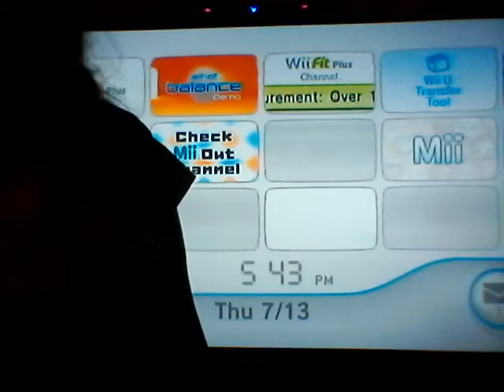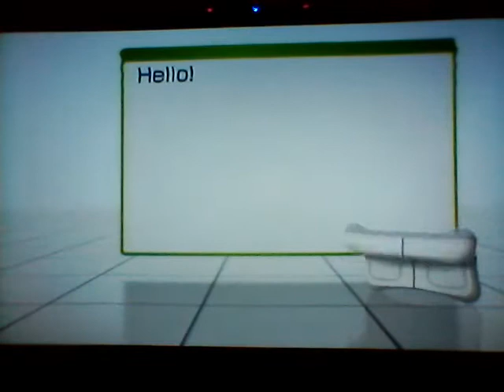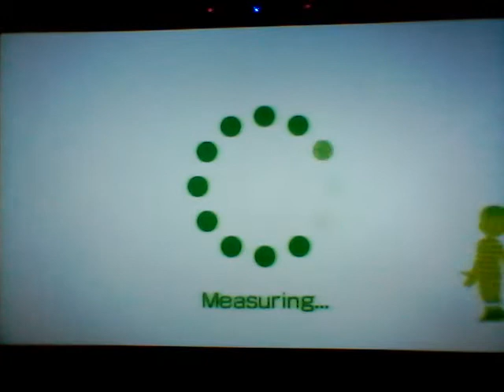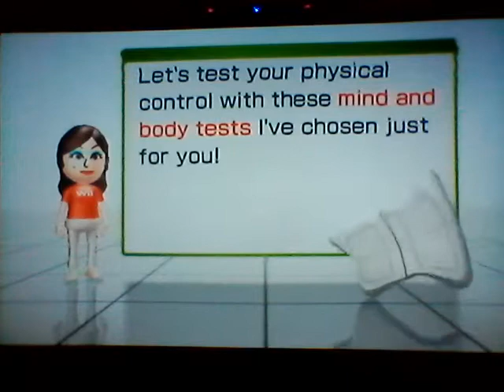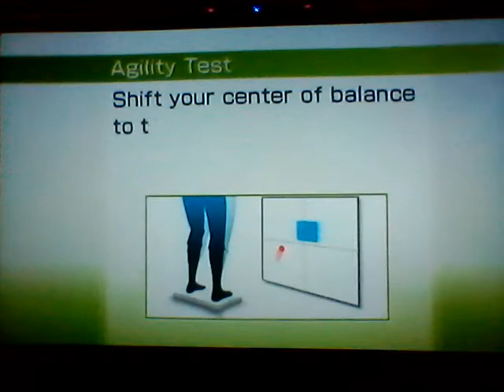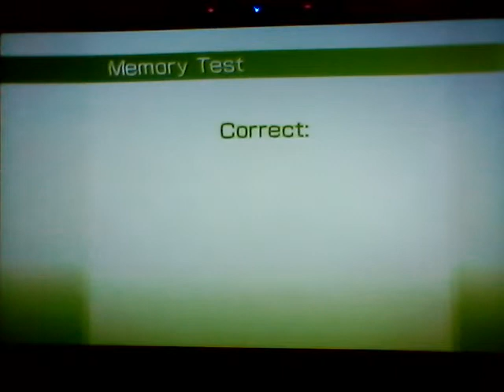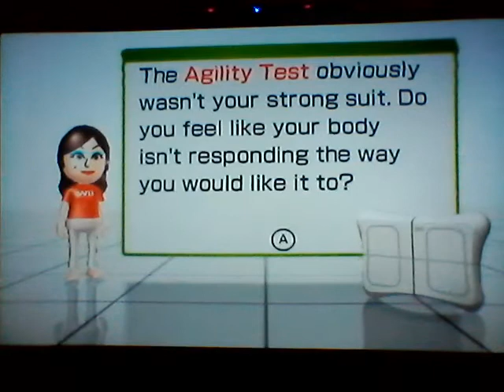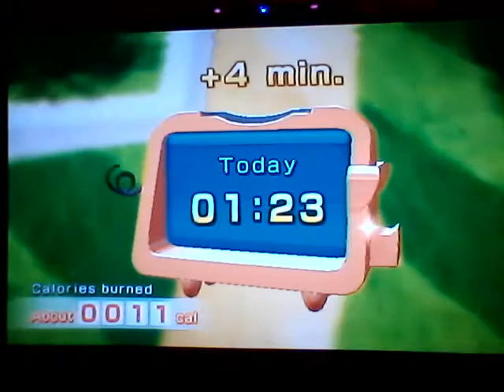WII FIT PLUS GAMES BOI PART 2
Hey, today I just wanted to play my Wii...